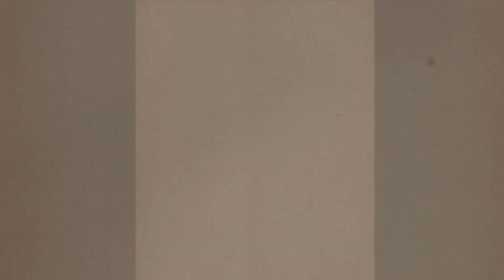Рівне віртуальне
Промо відео проекту "Віртуальне Рівне: подорож в часі центральною вулицею міста", що реалізував Державний архів Рівненської області за підтримки УКФ